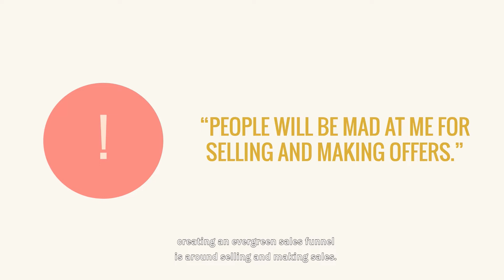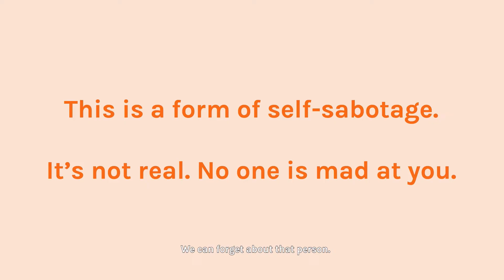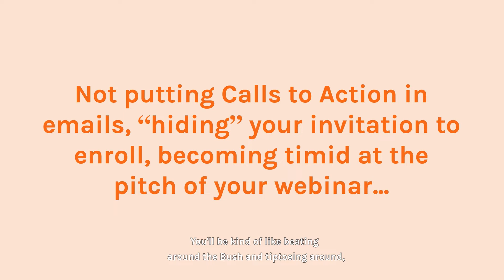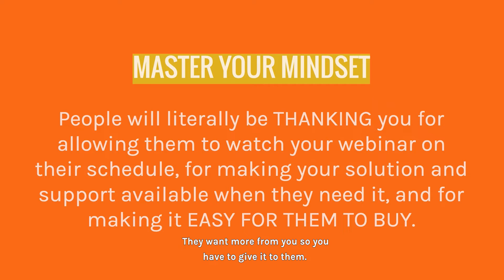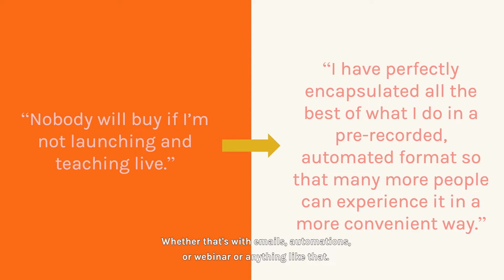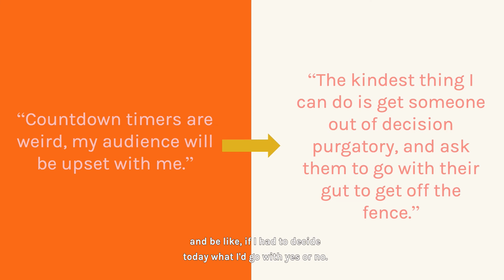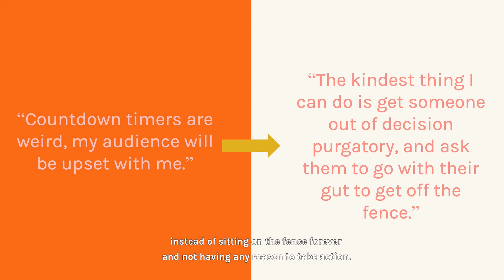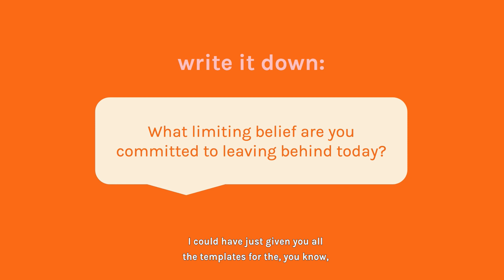How to Create an Evergreen Sales Funnel that Doesn’t Feel “Sales-y”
Afraid that creating an evergreen sales funnel is going to be too ‘salesy’ for your course business? Think again!

The way we do evergreen funnels is totally different than what you may have seen before - we make funnels feel GOOD for you and your potential students.

In today’s video we’re going to talk about your fear of being too salesy. This unfounded fear is keeping your potential students and clients from the solution you provide in your online course! Selling is serving, and this video will help you reframe your limiting beliefs around sales.

I’m here to guide you! Don’t write off an evergreen funnel as something that won’t work for you and your business. Don’t give your fear the power to hold your online course business back.

Get ready to think about evergreen sales funnels in a totally different way!

Ready to build an evergreen sales funnel that sells your course on auto-pilot, year round?

📺 Register for my FREE masterclass, Automate Your Online Course Sales with an Evergreen Sales Funnel,

Ready to build an evergreen sales funnel that sells your course on auto-pilot?